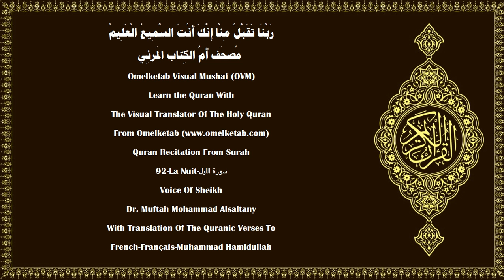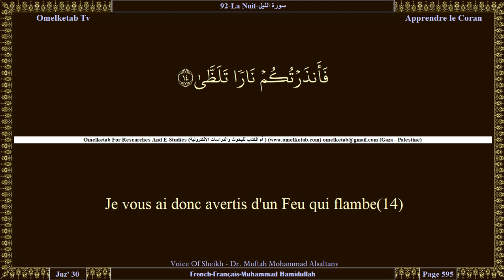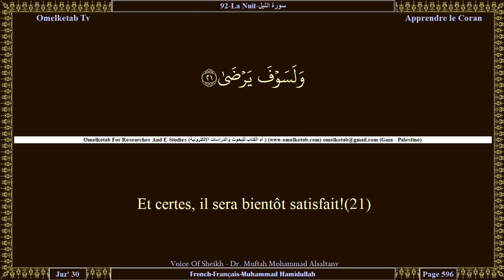92 La Nuit سورة الليل French Français Muhammad Hamidullah Alsaltany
92-La Nuit-سورة الليل-French-Français-Muhammad Hamidullah-Alsaltany... [Par la nuit quand elle enveloppe tout!(1)Par le jour quand il éclaire!(2)Et par ce qu'Il a créé, mâle et femelle!(3)Vos efforts sont divergents.(4)Celui qui donne et craint (Allah)(5)et déclare véridique la plus belle récompense(6)Nous lui faciliterons la voie au plus grand bonheur.(7)Et quant à celui qui est avare, se dispense (de l'adoration d'Allah),(8)et traite de mensonge la plus belle récompense,(9)Nous lui faciliterons la voie à la plus grande difficulté,(10)et à rien ne lui serviront ses richesses quand il sera jeté (au Feu).(11)C'est à Nous, certes, de guider;(12)à Nous appartient, certes, la vie dernière et la vie présente.(13)Je vous ai donc avertis d'un Feu qui flambe(14)où ne brûlera que le damné,(15)qui dément et tourne le dos;(16)alors qu'en sera écarté le pieux,(17)qui donne ses biens pour se purifier(18)et auprès de qui personne ne profite d'un bienfait intéressé,(19)mais seulement pour la recherche de La Face de son Seigneur le Très Haut.(20)Et certes, il sera bientôt satisfait!(21)]

Surah Name:- 92-La Nuit-سورة الليل-ALLayl[The Night]
Language:- Arabic - عربي & French - Français
Translator